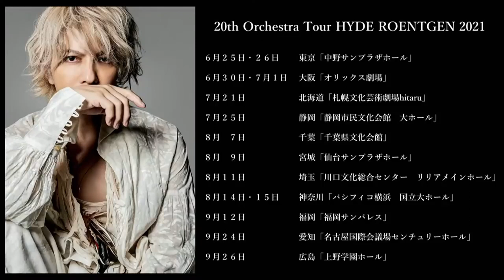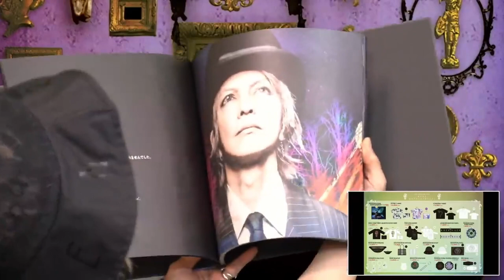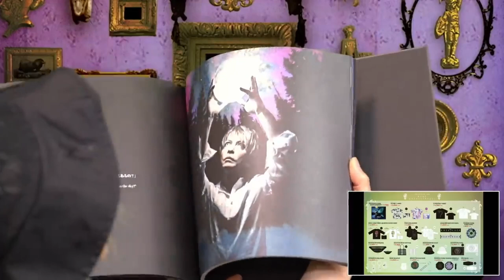【HYDE】トーク４